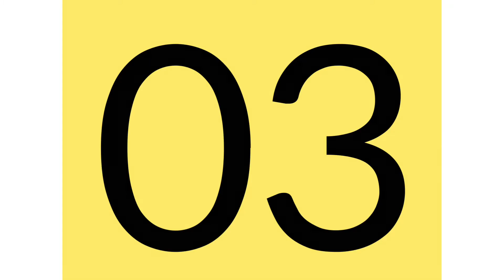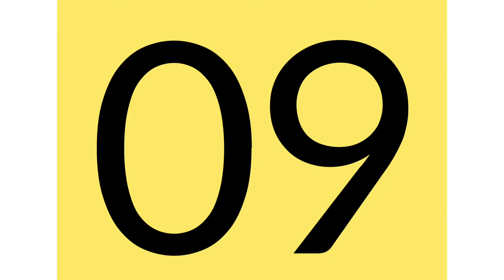Top 12 hottest countries in the world 2020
- [x] 1/Libya 45 C To 52 C
- [ ] 2/Saudi Arabia 52C To 54C
- [ ] 3/Iraq 40C To 54C
4/Algeria 40C to 50
5/ Iran 40C To 45 C
6/Oman 50 To 53
7/Sudan 45 52 C
8/India 40 To 50C
9/ Somalia 45 To 50 C
10/Mexico 40 To 50 C
11/Malaysia 35 To 40 C
12/Ethiopia 40 50 63C